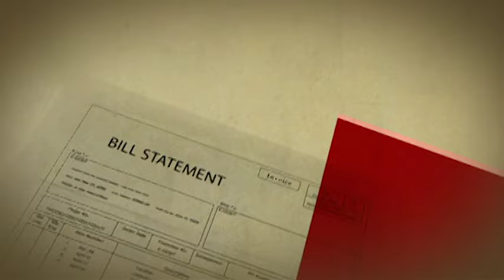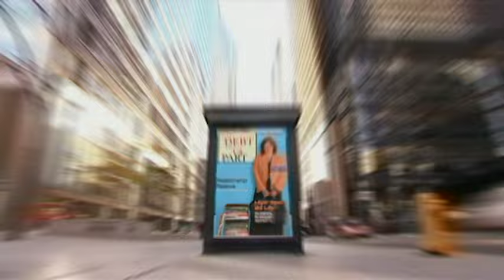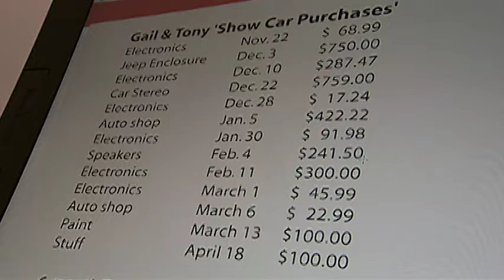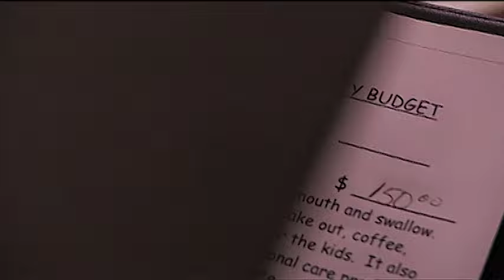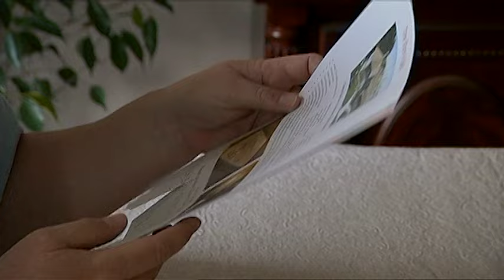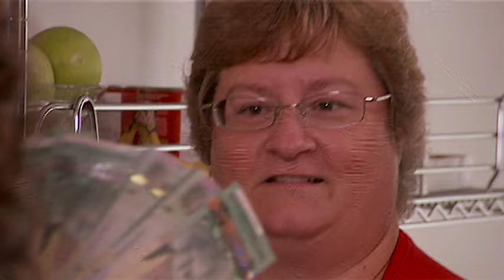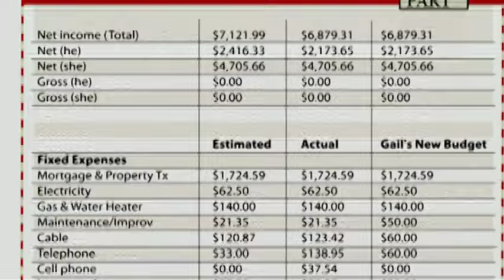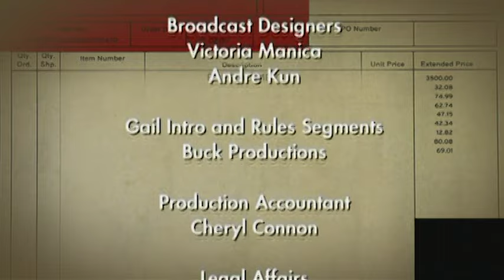Addicted To Buying Cars - Til Debt Do Us Part 204 - Driven To Debt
Show cars are at the centre of Gail and Tony’s social lives. They spend thousands of dollars customizing a beloved jeep and touring it around the province for a shot at…a trophy. But their passion for cars could be driving them into a retirement of poverty. Can these two turn the situation around?